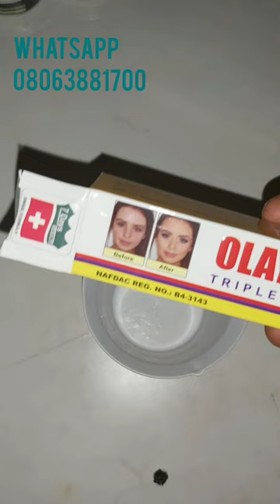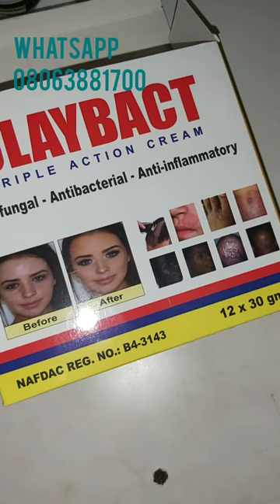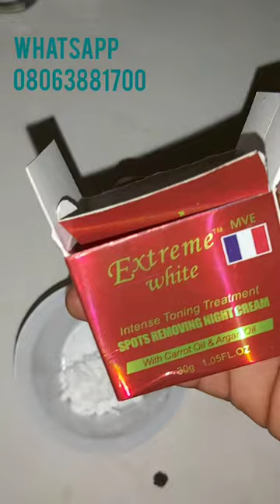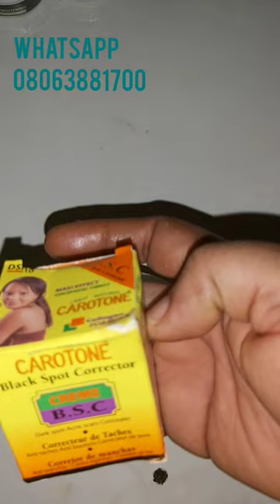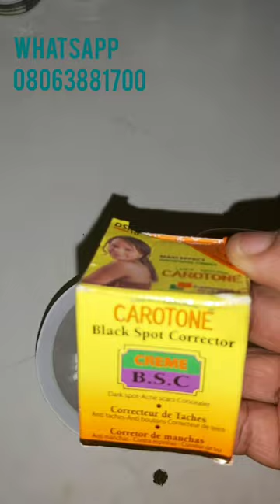How To Make Effective Face Cream For DarkSpot/Dark Thigh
Hello lovelies welcime to my channel today we will be make effective face cream for darkspot
Pls watch till the end thank you.